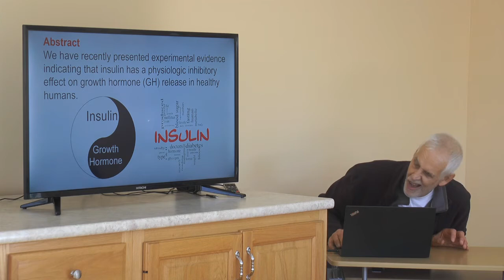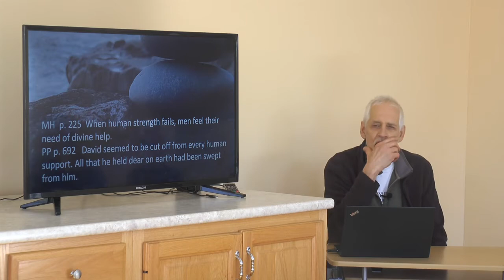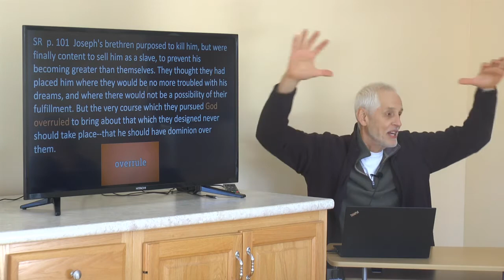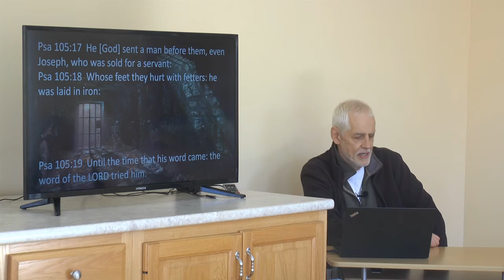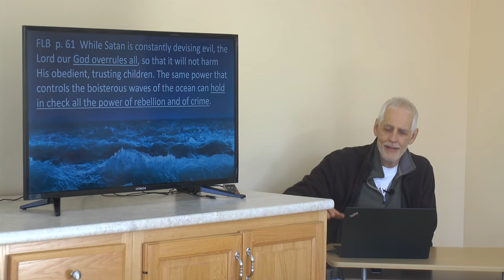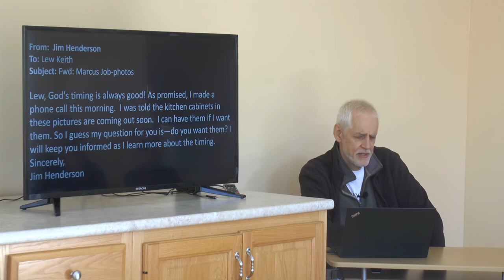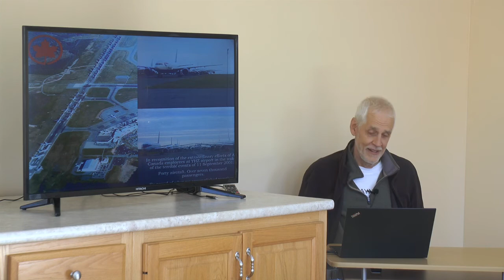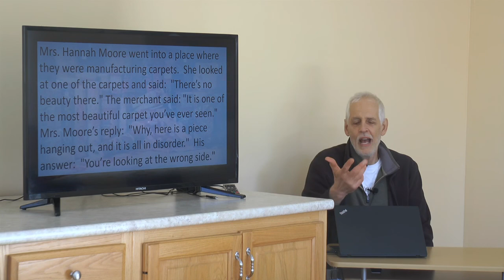Lew Keith #25 of 50 Health Evangelism Made Simple: Constant Contact